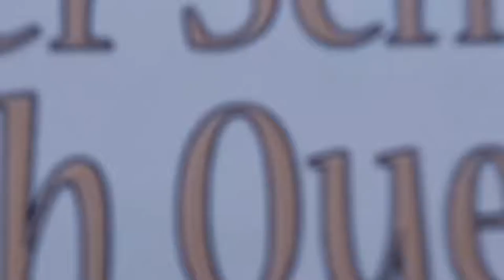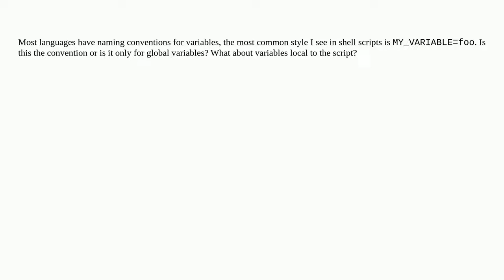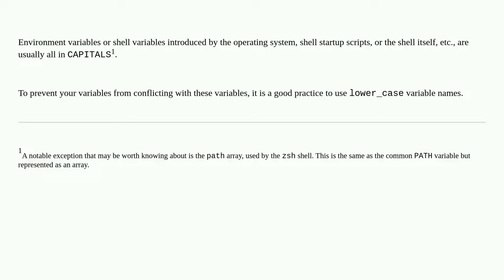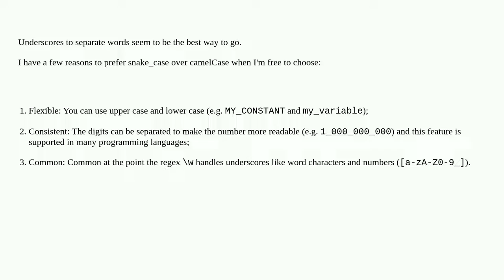Are there naming conventions for variables in shell scripts?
A special thanks goes out to the community

  variable shell shell-script bash